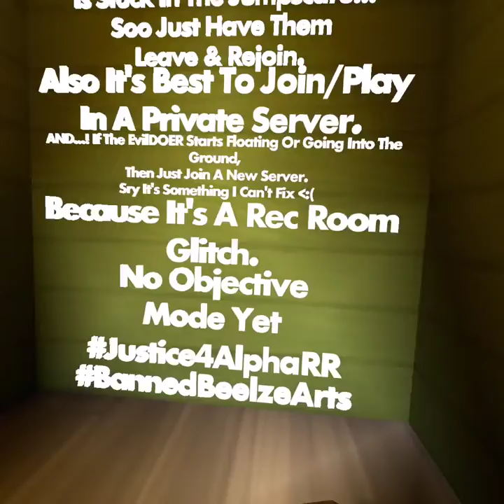i heard it to in rec room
i heard it did you???